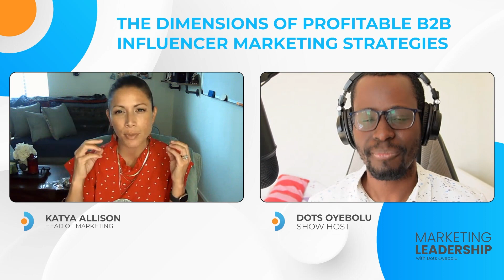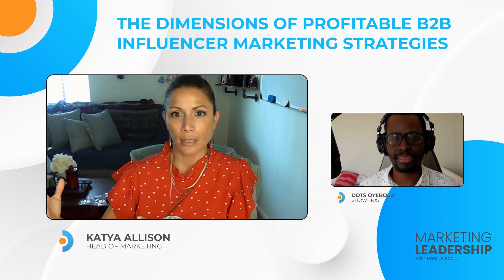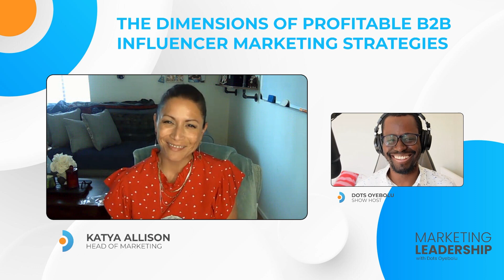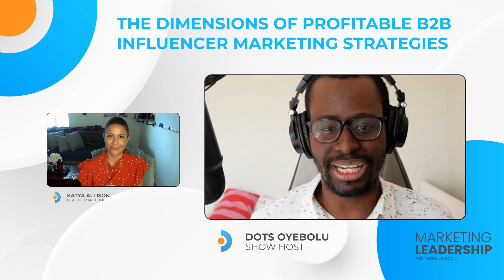The Dimensions of Profitable B2B Influencer Marketing Strategies with Katya Allison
Join Dots Oyebolu as he welcomes Katya Allison, marketing specialist and host of the Let's Talk Marketing Podcast. This episode delves into the nuances of B2B influencer marketing, offering insights into building effective strategies and talking about the importance of authenticity in brand representation.

Key Takeaways:

(01:21) Katya discusses her journey into marketing and the non-linear path that led to her current role as Head of Marketing.

(04:33) The importance of being of service in building business relationships.

(08:13) The differences between B2B and B2C influencer strategies.

(16:41) The importance of selecting the right influencers in B2B, with a focus on quality over quantity.

(25:36) The nuances of affiliate marketing in B2B, and how it should be viewed as a referral program.

(31:40) The potential in leveraging prospects as future influencers.

(36:42) Effective communication and the importance of sharing goals rather than dictating messages.

(42:39) A caution against viewing influencer marketing as a numbers game and an emphasis on the need for realistic expectations with a focus on genuine connections.